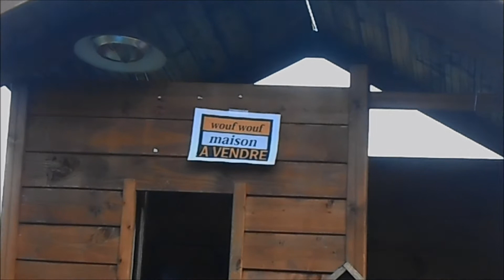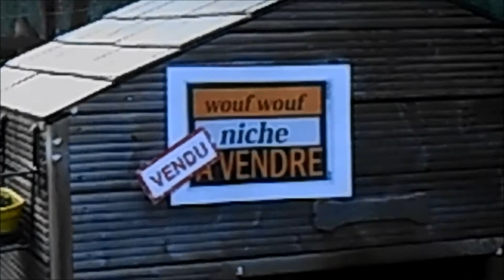serie la vie de molly ep 2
2e episode.